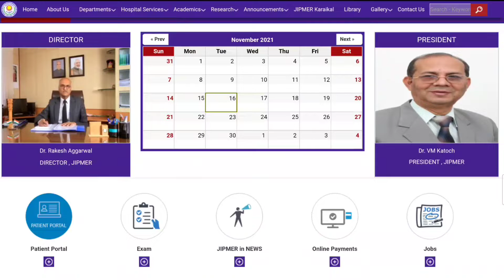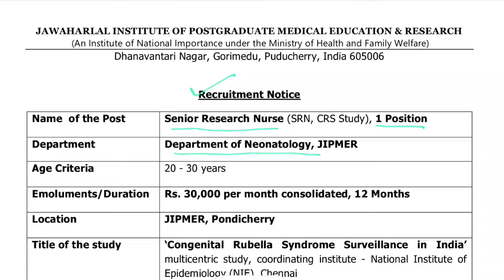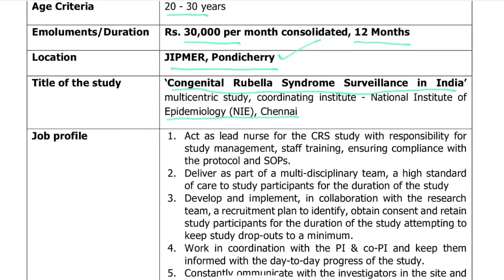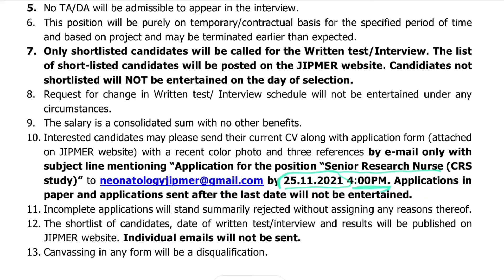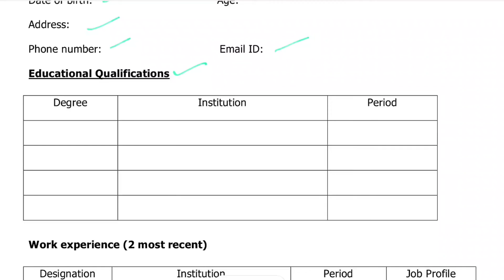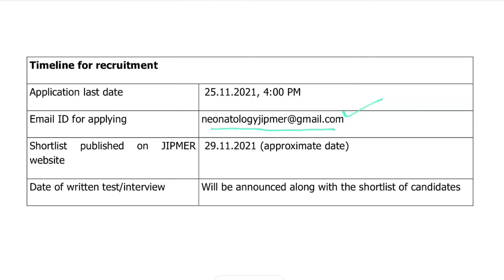JIPMER Nursing Vacancy 2021 | JIPMER Recruitment | Salary-30000 Per Month | Apply BSc Nursing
JIPMER Nursing Vacancy 2021 | JIPMER Recruitment | Salary-30000 Per Month | Apply BSc Nursing Candidate